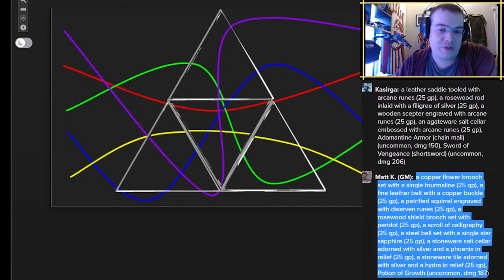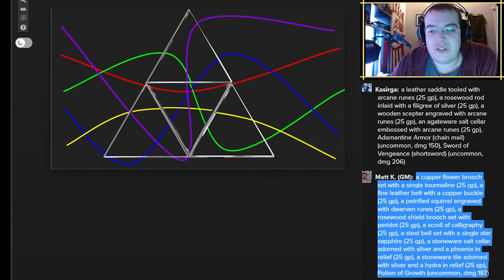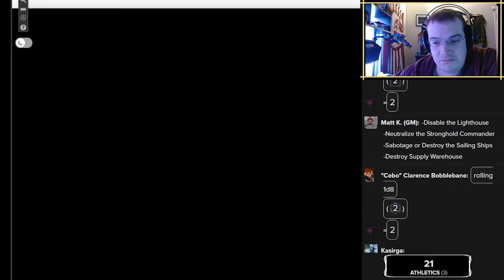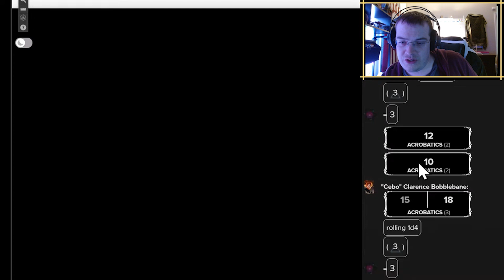D&D - Sea of Bones: Infiltrating the Cult - Episode 5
Hello everyone, my name is YujimboXD and welcome to the channel and today, we return with episode 5 of “Sea of Bones” a homebrewed 5th edition game of dungeons and dragons.

We will be using Roll20 for the duration of the campaign. For those who don't know Roll20 is a website that is used to host a variety of role playing games like Dungeons and Dragons and has the tools we need to play a tabletop game online when meeting in person just isn't possible.

See me live on Twitch and here on YouTube!